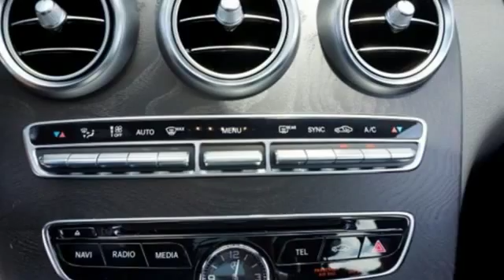New 2016 Mercedes-Benz C-Class Miami FL Coral Gables, FL GU154199 - SOLD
Year: 2016
Make: Mercedes-Benz
Model: C-Class
Engine: 4 Cyl. 2.0 L
Transmission: Automatic
Color: Black
Interior: Black
Stock #: GU154199
VIN: 55SWF4JB2GU154199

Address:
272 Valencia Ave